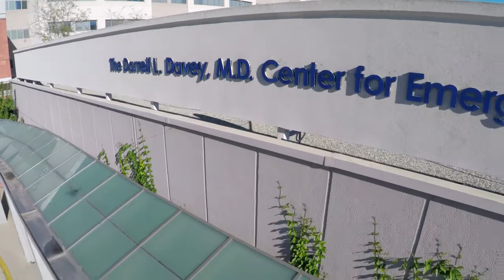Emergency and Trauma Services at Los Robles Hospital & Medical Center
The Level 2 Trauma Center at Los Robles is key for the community in providing quick service for any kind of special trauma service need.  Los Robles provides a trauma center ready and waiting 24 hours a day.